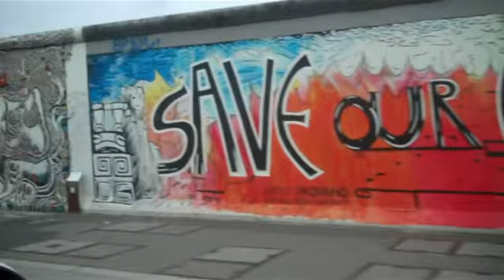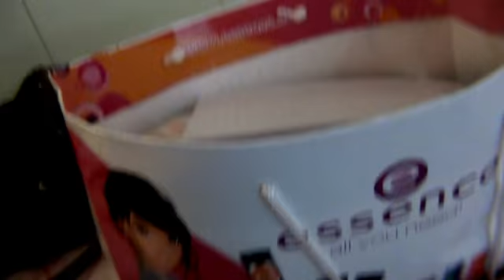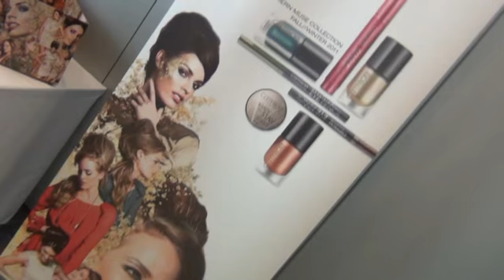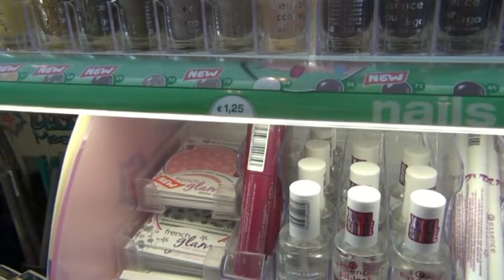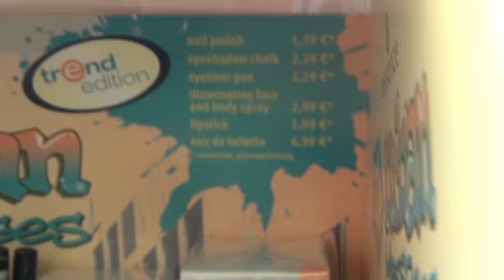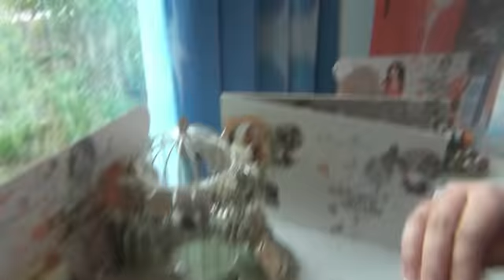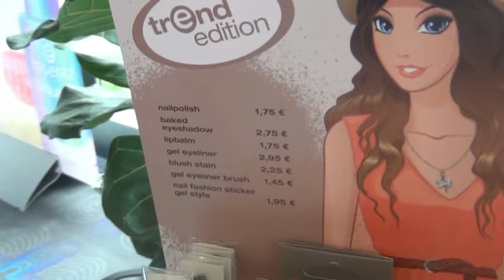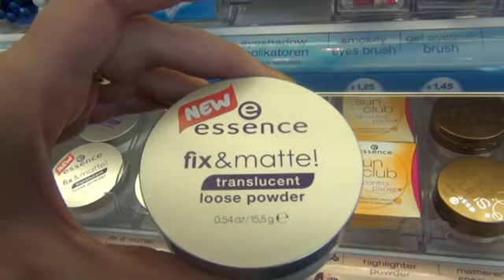WEHE SIE WERDEN LOS GELASSEN! Chicken-Run auf GRATIS-MAKEUP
Inhaltsangabe:
01:18 ICH erzähle vom EVENT, zeige die GIERIGE GEIER TÜTE und kuschel sexy im Bett ;D
07:08 Die Räumlichkeiten & ich treffe Erich aka Maren Honecker
07:53 NEUES Sortiment Essence, Interview Koko, Möchtegern-Dupe-gefunden
11:53 TINE erklärt und demonstriert die Funktionsweise der 2in1 Mascara
13:03 BABYBAUCH-POSING
13:20 Essence LE " NATventTurista"
18:18 Teil 2 - Neues von Essence
19:55 EXTREM ABHÄNGIG
21:46 Outfit of the Day - Schuhe und Ring von LOGO Fashion, Allee-Center, Altenessen

Noch ein Wort zum Sonntag:

Auf einigen Blogs und in einigen Foren wurde schon geschimpft und mal wieder mit viel Halbwissen und Gerüchten wild um sich geworfen.

Zur Aufklärung sei also gesagt: Die Stimmung war wirklich sehr schön und friedlich, niemand wurde verletzt oder musste weinen, weil er leer ausging.

Es waren auch Blogger und Youtuber eingeladen, die ansich mit Drogerieprodukten nicht viel anfangen können, somit ist klar, dass diese Personen auch kaum etwas von dem Gratisangebot mitgenommen haben.

Ich finde, und das ist meine persönliche Meinung. Wenn man bei etwas nicht dabei war, sollte man nicht den moralischen Finger heben, weil manche teilweise wahllos und viel angepackt haben. Sie haben das Angebot genutzt. Andere nicht so sehr. Ich war irgendwo in der Mitte. Ich hab mitgenommen für was ich mich interessiere, was ich euch gerne vorstellen würde und was ich glaube, euch auch gefallen wird für Verlosungen und dergleichen. Also ganz blind habe ich nicht zugegriffen und ich habe auch GEFRAGT, wenn von einem Produkt nur eins da war, ob das jemand möchte. Ähnlich wie beim letzten Stück Kuchen. Gute Erziehung und so! ;)

Deswegen finde ich es eine FRECHHEIT, dass ich öffentlich als "unmoralisch" und als "GIERIGER GEIER! bezeichnet werde!

Und da kann ich mich meiner geschätzten Freundin ChrissyCosmetic nur anschliessen,die sagte: "...,wenn diese ganze überzogene geisteskranke "du-kriegst-schminke-gratis-und-deswegen-hab-ich-es-mir-in-den-kopf-gesetzt-dich-öffentlich-als-schlechten-menschen-darzustellen"psycho-hass-belästigungen nicht endlich aufhören, dann höre ich auf videos zu machen."!

Diese ständigen öffentlichen Anfeindungen und Verleumdungen sind so dermaßen anstrengend und unnötig. Sie nehmen EUCH den Spaß, sie nehmen UNS den Spaß, sie nehmen den Firmen den Spaß.

                                        Also Leute, PLEASE STOP CRYING!!

Und obwohl wir über 50 Frauen waren, gabs keine blauen Flecken. ^^

Zum Thema Gruppenbildung habe ich auf meinem Blog schon etwas geschrieben.